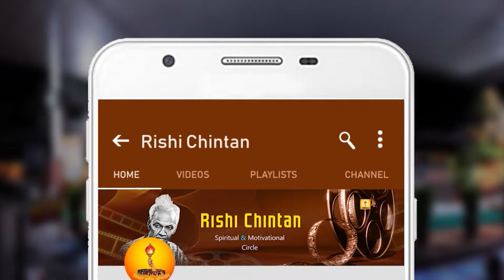Book: 06, EP: 01 | नारी की महानता, Nari Ki Mahanta | परम पूज्य गुरुदेव पं श्रीराम शर्मा आचार्य जी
नारी की महानता | Nari Ki Mahanta
पुस्तक:- नारी की महानता | Nari Ki Mahanta | गायत्री मन्त्र के 24 अक्षरों की व्याख्या
लेखक:- परम पूज्य गुरुदेव पं श्रीराम शर्मा आचार्य जी
Shantikunj Rishi Chintan Channel

गायत्री मंत्र का पाँचवाँ अक्षर 'व' नारी जाति की महानता और उसके विकास की शिक्षा देता है-

व-वद नारी विना कोऽन्यो निर्माता मनुसन्तते: ।
महत्त्व रचनाशक्ते: स्वस्या नार्या हि ज्ञायताम् ।।

अर्थात-''मनुष्य की निर्मात्री नारी ही है। नारी को अपनी शक्ति का महत्त्व समझना चाहिए।''

नारी से ही मनुष्य उत्पन्न होता है। बालक की आदिगुरु उसकी माता ही होती है। पिता के वीर्य की एक बूँद ही निमित्त मात्र होती है, बाकी बालक के समस्त अंग-प्रत्यंग माता के रक्त से बनते हैं। उस रक्त में जैसी स्वस्थता, प्रतिभा, विचारधारा, अनुभूति होगी, उसी के अनुसार
बालक का शरीर, मस्तिष्क और स्वभाव बनेगा। नारियों यदि अस्वस्थ, अशिक्षित, अविकसित, पराधीन, कूपमंडूक और दीन-हीन रहेंगी तो उनके द्वारा उत्पन्न बालक भी इन्हीं दोषों से युक्त होंगे। ऊसर खेत में अच्छी फसल उत्पन्न नहीं हो सकती।